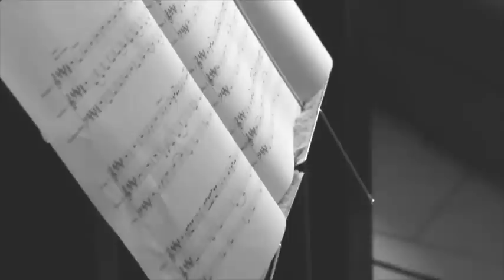Miles Graham - All So Innocent Performance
Debut Single release from Miles Graham 'All So Innocent' 24th June 2013.